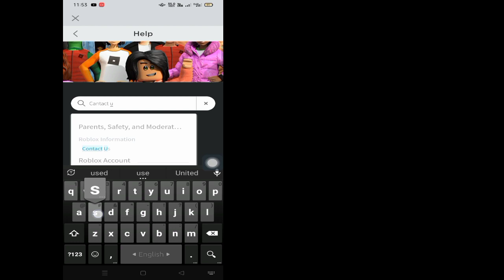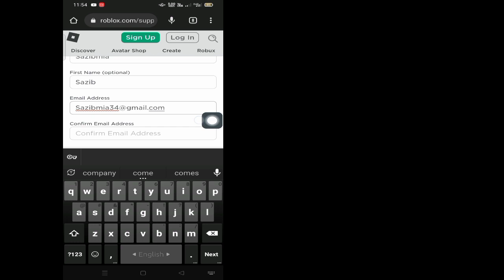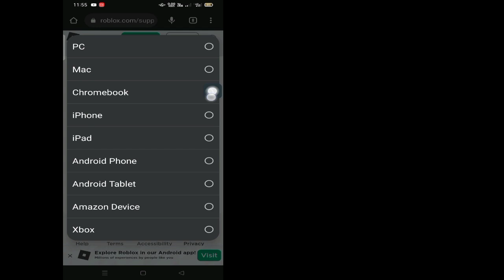Paano Palitan ang Iyong Kaarawan Kung Wala Pang 13 Sa Roblox (2023)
Sa Video na Ito Ipapakita Ko Sa Iyo Kung Paano Palitan ang Iyong Kaarawan Kung Under 13 Sa Roblox (2023)|Ipapakita Ko Sa Iyo Ang Pinakamadaling Proseso Upang

Kaya Patuloy na Panoorin Ang Buong Video Nang Walang Nilaktawan Upang Matutunan ang 2 Paano Palitan ang Iyong Kaarawan Kung Wala Pang 13 Sa Roblox (2023)|